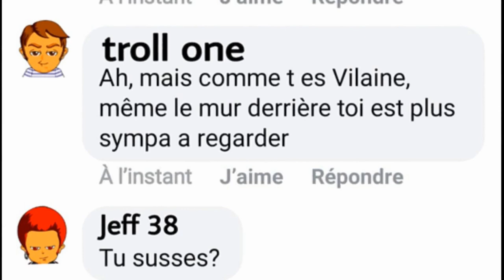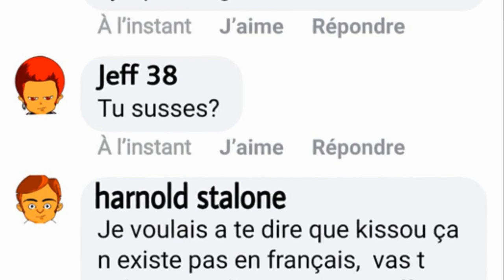HARCELEMENT EN LIGNE megacity animation ( feat badsnake )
Parfois sous le coup de la colère ou parfois simplement pour blesser, cela n est jamais anodin et parfois même lourd de conséquences c est pourquoi je traite ce sujet avec un peu d humour et d agressivité... paradoxale et en meme temps nécessaire... ne vous laissez jamais atteindre par un écran.

Merci à
vous et
A
. Bientot

Merci

Starpy production

Son
Starpytek